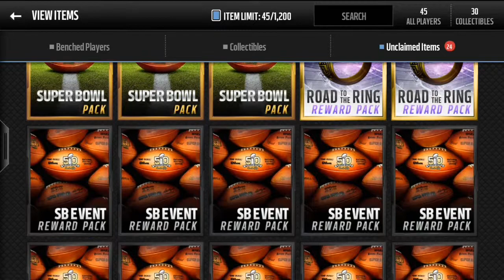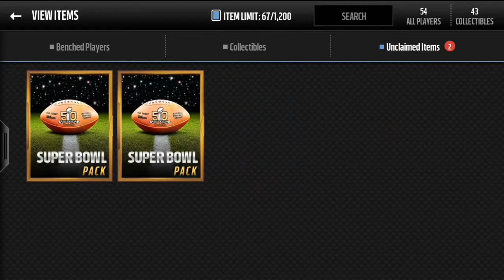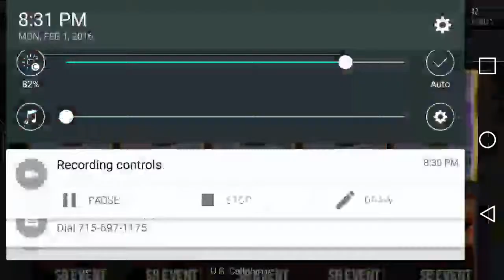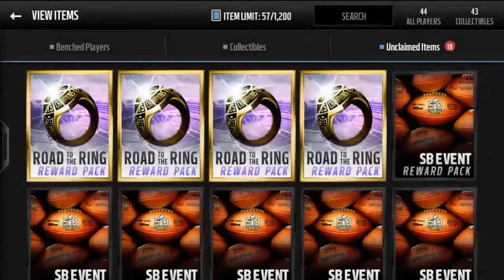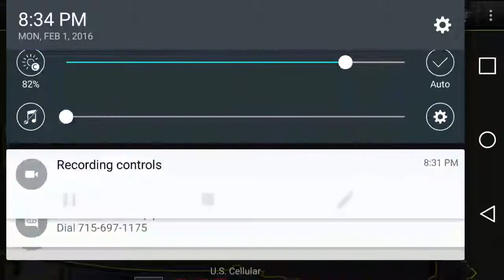Super Bowl Promo Packs!